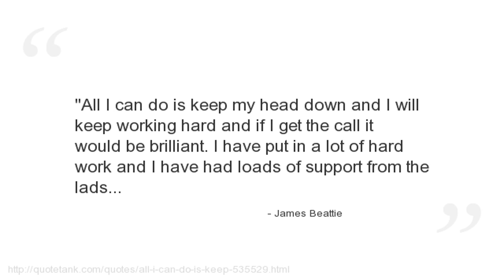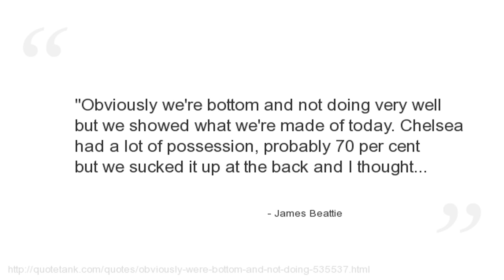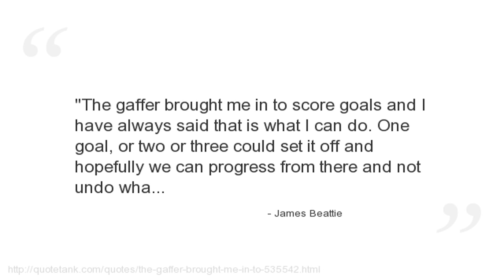James Beattie Quotes